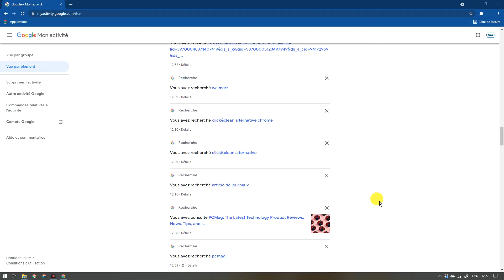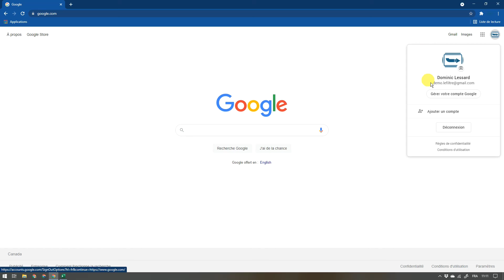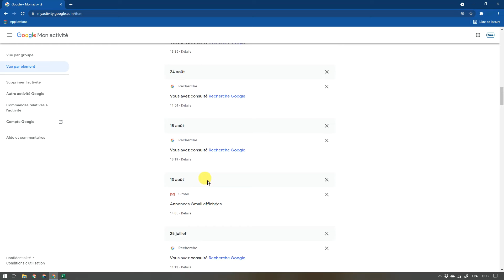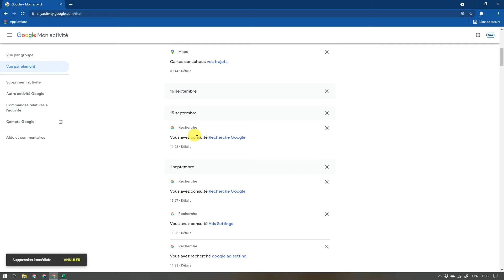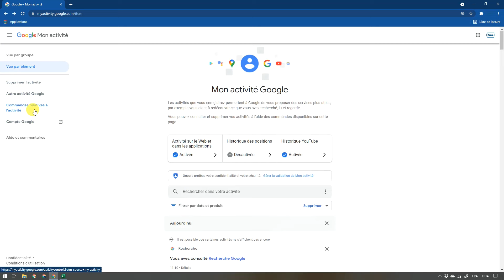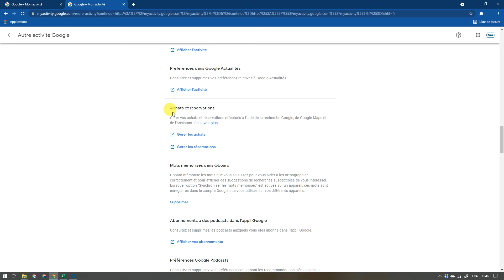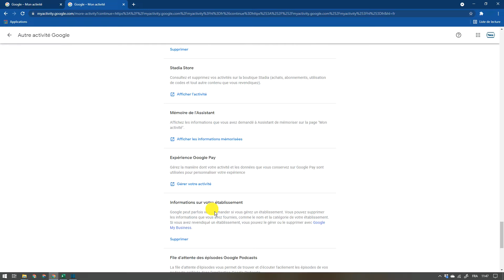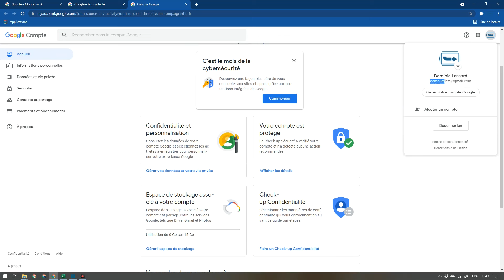VOIR et EFFACER votre historique de recherche Google 😳😱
Voici ma nouvelle FORMATION:
Maintenir, sauvegarder et améliorer les performances (vitesse) d'un PC
✅ 70 % de rabais :  PROMOTION DE LANCEMENT  ✅
CODE pour 70 % rabais : LEFILTRE
LIEN POUR LA FORMATION :

Voici comment consulter et effacer votre historique de recherche sur Google. Dans cette vidéo je vous montre comment gérer toute l'activité que vous produisez en interagissant avec la plateforme Google.

Liens vues en vidéo :

PARTIE 1 : Voyez tout ce que Google sait de vous.!

Mes équipements:

Caméra Principale :
Canon R6 (avec lentille)

Caméra Secondaire :
Canon Rebel T5i (avec lentille)

Trépied Caméra :
Mes Backups :
Disque dur externe portable USB

Trépied pour Micro :
Trépied pour caméra mais qui fonctionne très bien avec le micro

Adapteur pour trépied micro :
Il vous faudra cet adapteur pour le micro et le trépied